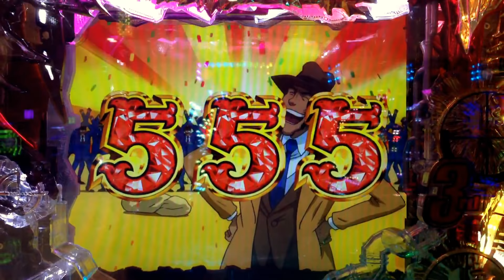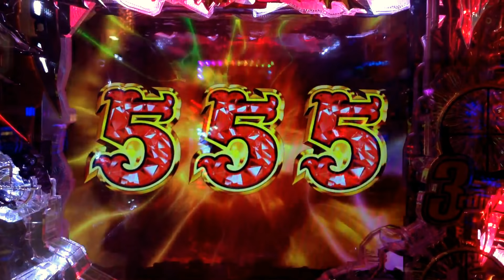【CRAルパン三世 主役は銭形 99.9ver】ゴールデンゼニガタイム時短90回転②